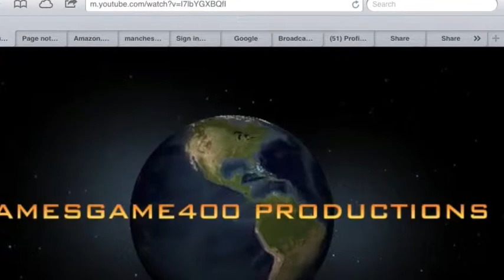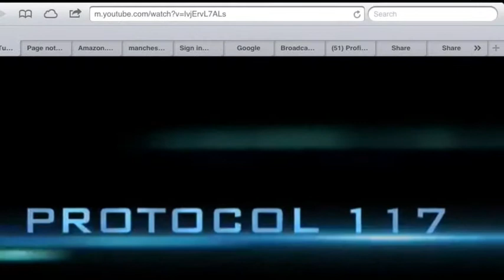My YouTube Channel 2011-2012